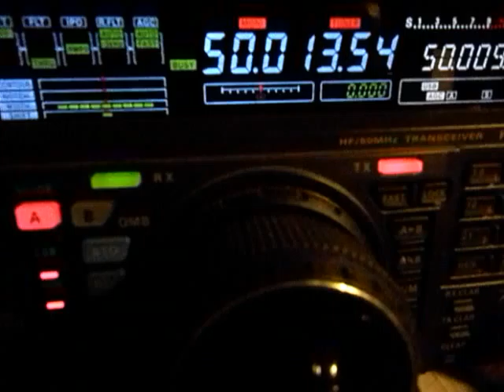Listening to the beacon 6V7SIX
Se encuentra en Senegal, escuchando con la antena Yagi de HF.